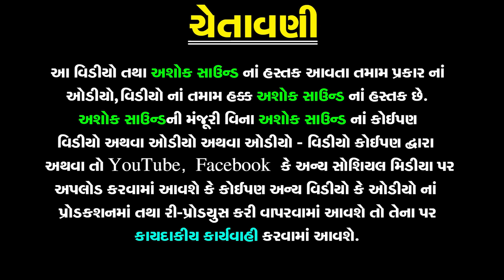Devaytvak Ane Lakha Vada Ni Vat | Isahrdan Gadhvi | Dikri No Prasang |Lok Varta Gujarati|Ashok Sound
❋Album: Devaytvak Ane Lakha Vada Ni Vat
❋Artist: Ishardan Gadhvi
❋Label By: Ashok Sound